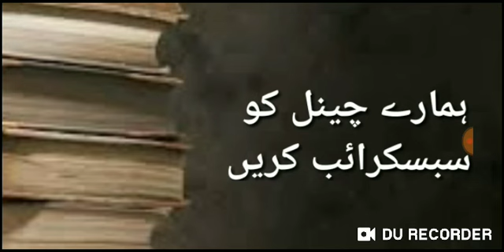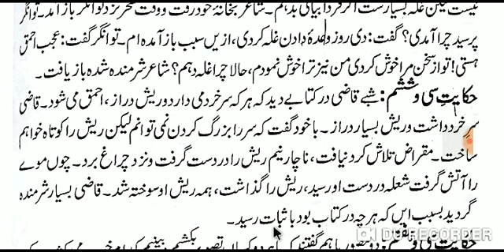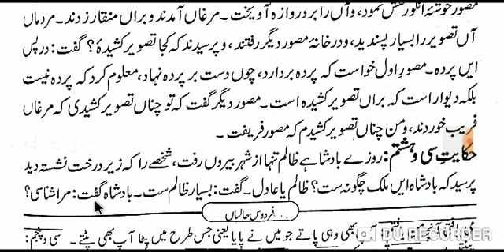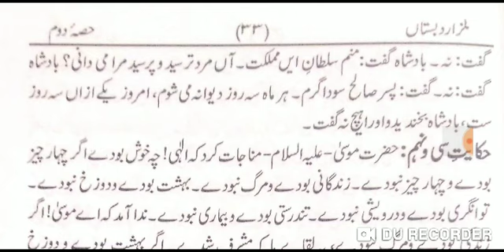GULZARE DABISTAN (گلزار دبستاں دوم سبق 8)LESSON 8.PAGE 32.